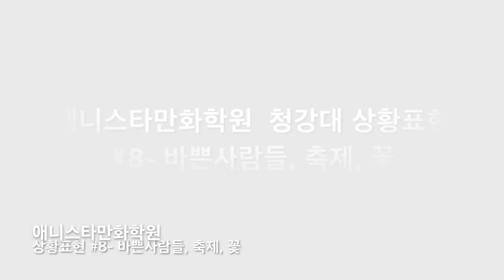애니스타만화학원 청강대 상황표현#8 애니스타만화학원 만수캠퍼스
청강대학교 상황표현 유형